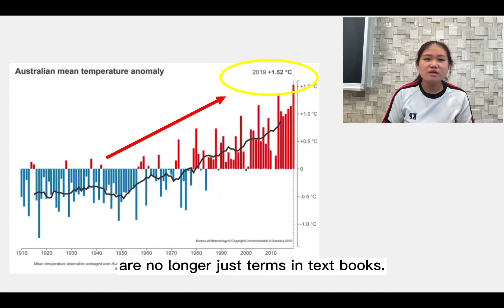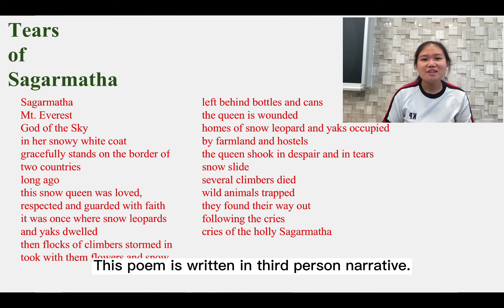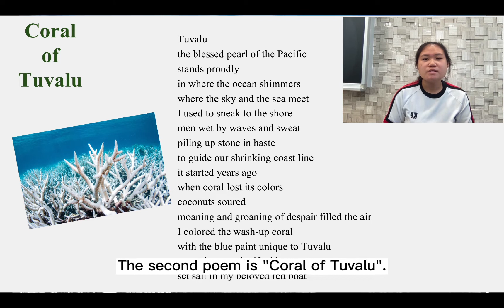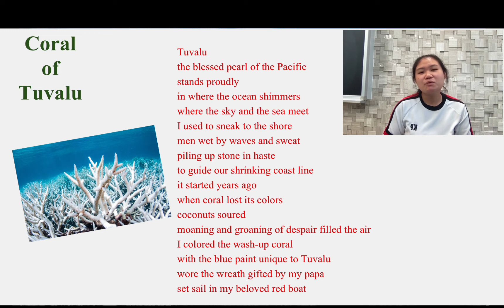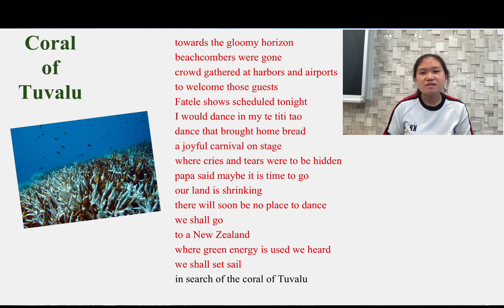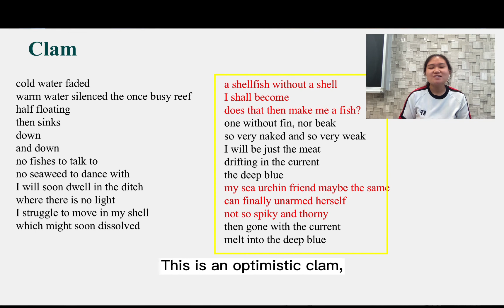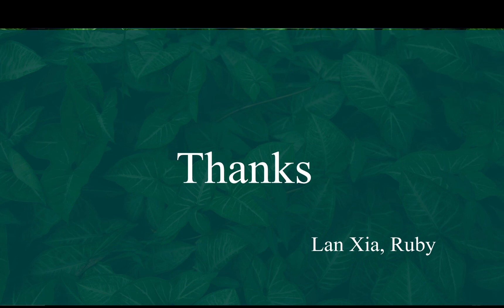Genius Olympiad 2022 Creative Writing Sliver Medal 1090 Tears of Sagarmatha and other poems@夏嵐